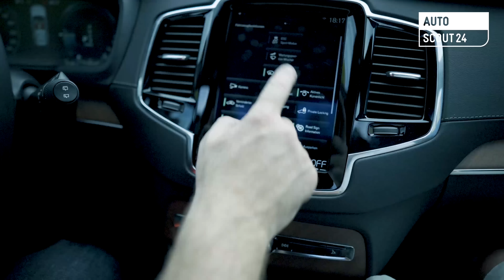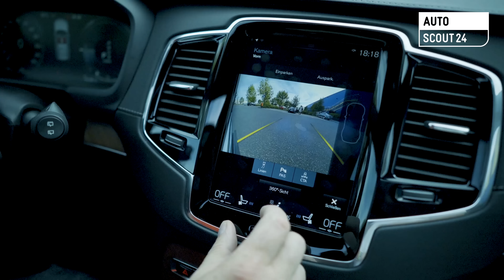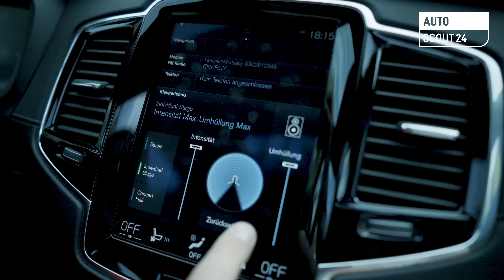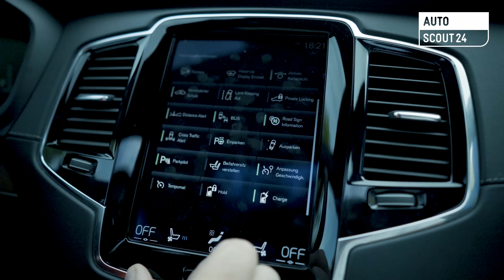Volvo XC90: Der beste Volvo aller Zeiten?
Kai hat für euch den Volvo XC90 genauer unter die Lupe genommen. Mittlerweile gehört der schwedische Autobauer zur Geely Gruppe – einem chinesischen Konzern. Trotzdem ist Volvo seinen nordischen Wurzeln treu geblieben und hat mit dem XC90 einen klar gezeichneten Hingucker auf den Markt gebracht. In der T8 Twin Engine Variante versteckt der Schwede insgesamt 407 PS im Vierzylinder mit Plug-In Hybrid. Das lässt den Koloss in 5,5 Sekunden aus dem Stand auf Landstraßentempo sprinten. Schluss mit Lustig ist erst bei einer Höchstgeschwindigkeit von 230 km/h. Im Stadtverkehr lässt sich der XC90 T8 übrigens auch flüsterleise, rein elektrisch bewegen. Ob der XC90 T8 Twin Engine wirklich das Zeug zum besten Volvo aller Zeiten hat, welche Vorzüge er mitbringt und wo es vielleicht ein bisschen hakt, das erfahrt ihr in unserem Testvideo!
Jetzt auf AutoScout24 gebrauchten Volvo XC90 finden oder eigenen Gebrauchtwagen verkaufen